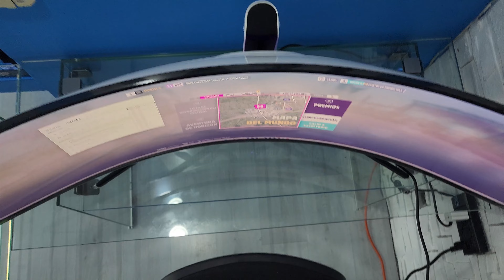monitor odyssey g9 lo bueno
Mi Compu